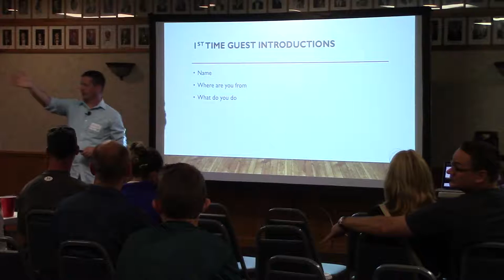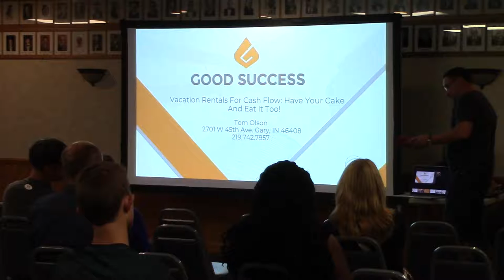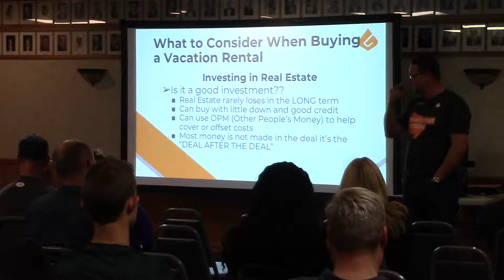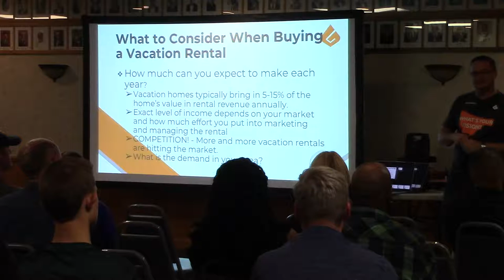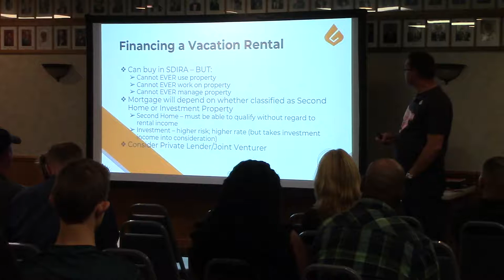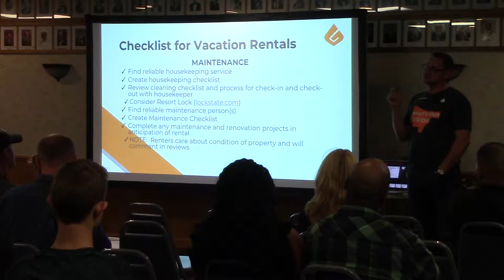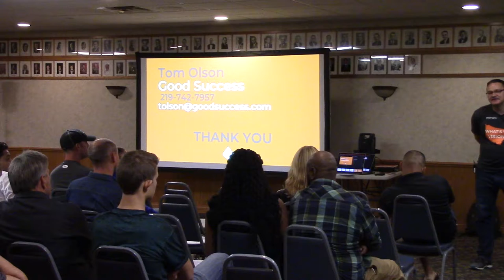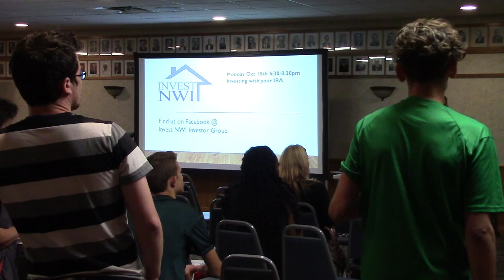Invest NWI - Airbnb and Vacation Rentals with Tom Olson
Join the Invest NWI meetup group as we discuss vacation rentals (Airbnb).  We will hear from Tom Olson with Good Success as he gives us some inside info from his experience in this area.  For more info about our group please